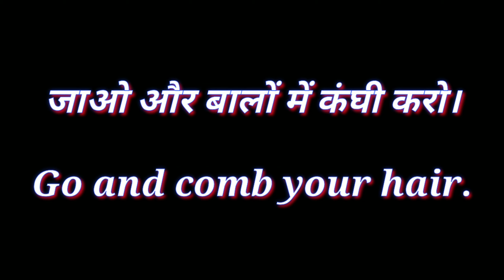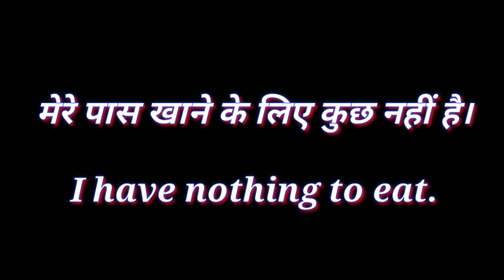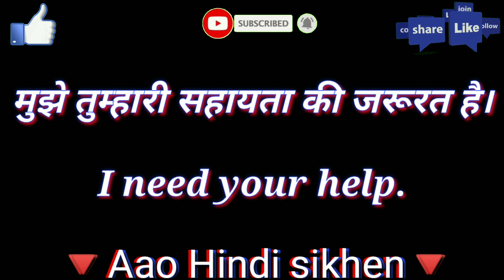Daily use English sentences. Let's learn English and Paragraphs.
.imparativesentences Hindi to English" practice English sentences, Let's learn English and Paragraphs, (part 5)

Boya mic -

Green Screen -

Ring light -

Tinku Saves the Day"
Let's learn English and Paragraphs.
stories,
teacher
,read,
,lets learn,
lets speak,
lets learn english,
lets learn english through stories